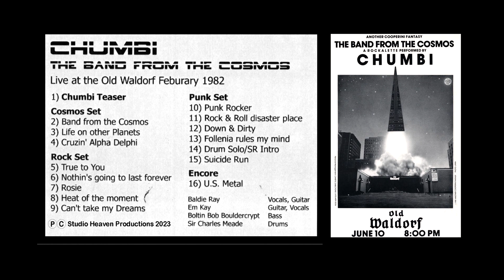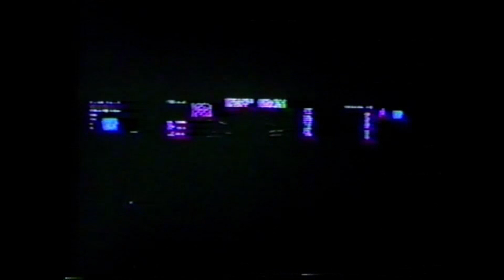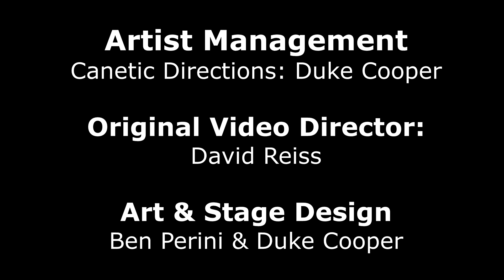CHUMBI The Band From The Cosmos 1982 Live Show Old Waldorf SF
CHUMBI!!! - THERE HAS NEVER BEEN A BAND LIKE CHUMBI - This unique and powerful, original music hard blues rock band, began in Bucks County, Pennsylvania in the middle 1970's. After aquiring professional artist management from Kinetic Productions, the band relocated to Marin County, California in late 1978 to creat an one of a kind rock opera style show the the band's management dubbed a "ROCKOLETTE". A rockolette is a live music performance that uses various elements; sets, props, acrobatics, scenery, special effects, and lighting to enhanace the presentation of the bands original music. The bands "SHOW" features an original story about a distant planet known as "FOLLENIA" which exploded and scattered thousands of it's inhabitants (Follenians), who had escaped the planets dimise, to search for a new planet to enhabit somewhere in the known universe. The lost Follenians eventually reloacted to Earth, or "ENBIDE" as it was called by the Follenians who went there. A group of elite Follenian's know as "THE ENBIDE RNAGERS" were sent on a mission by their Follenian leader "Danner Ranitz" to search Enbide and the universe to find any lost Follenians and reunite them in their new home, Enbide. The leader of the Enbide Rangers was "CURB MUFFLEDGE", and he along with his team of elite rangers set out under the disguise of being a popular rock and roll band to accomplish their mission. "THE BAND FROM THE COSMOS" is an exciting an rollicking adventure that features four main charactures: EmK (Electric Lead & Rhythm Guitar), Bolten Bob Boldercrypt (Bass Guitar), Sir Charles Field (Drums), and Baldie Ray aka Curb Muffledge aka Co-Tar aka Gluey Stickwad (Lead Voals, Rhythm Guitar). A two year hiatus from performing allowed for the band and Manager Duke Cooper to construct the staging and lighting, assemble the bands road crew, allow for artist Ben Perini to create and produce the bands memorable artwork on posters, cards,